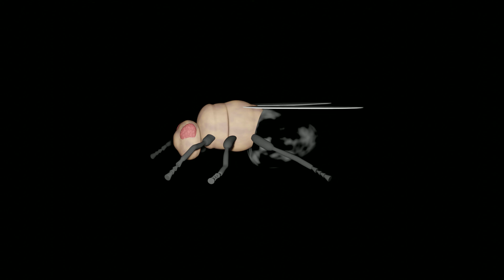Fly insect (Blender 3D)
A fly made in Blender and rendered in eevee. You can purchase the model in the following